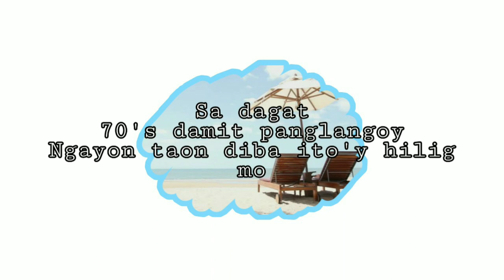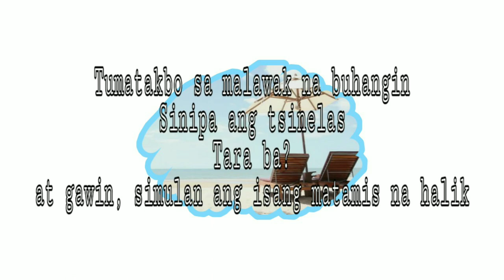Mnl48 - Labrador Retriever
Unofficial translation

Akb48- Labrador retriever